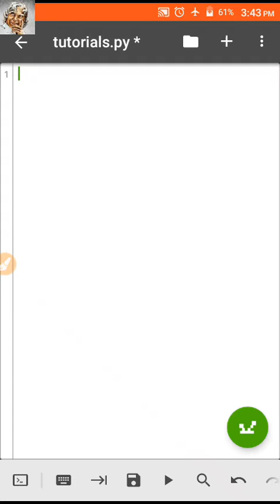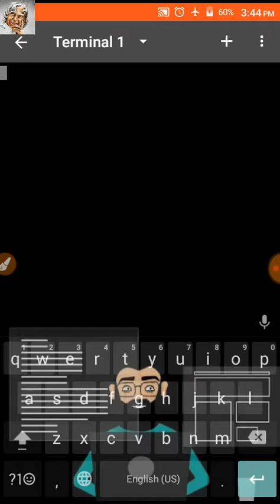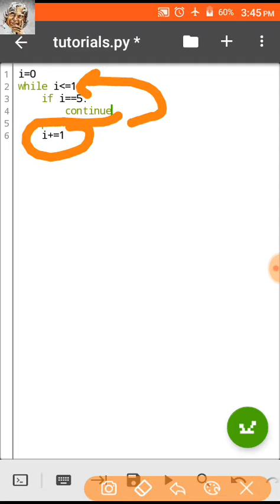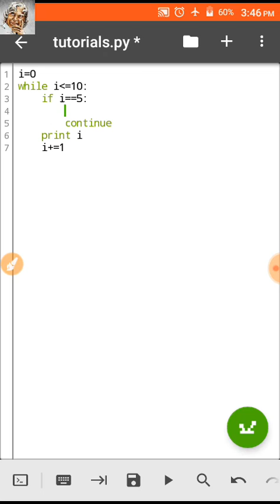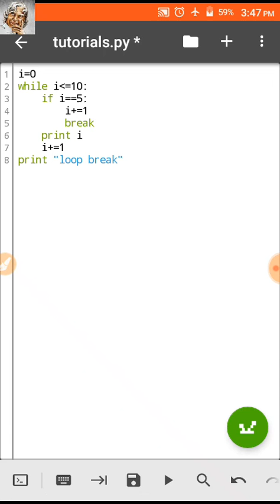While loop in python || Tutorial #19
programmer raja # Python tutorial Tamil